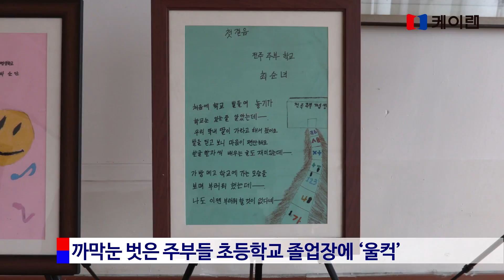20170223_ 지방자치 1번지